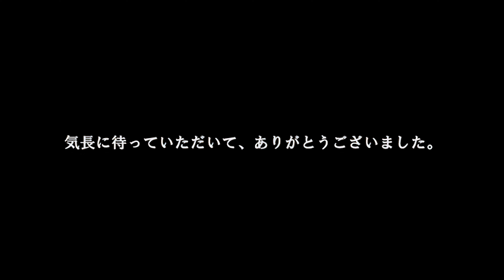Hatsune Miku - Silent Night [4K] [60FPS]